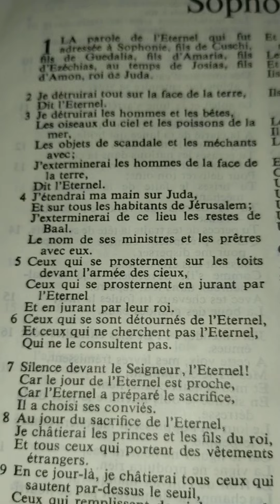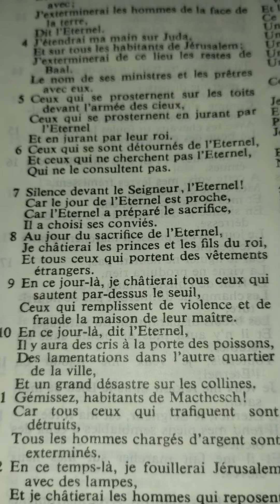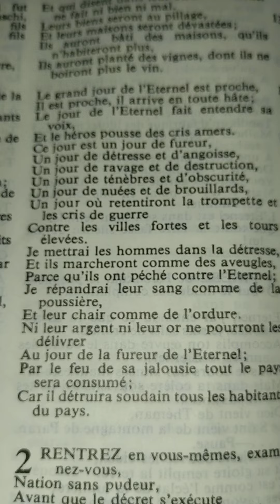Sophonie chapitre 1 (Dieu détruira tout sur la surface de la Terre)